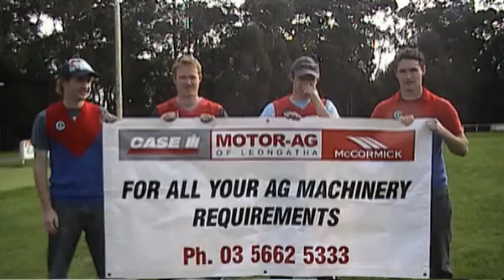MDU Magic Moment - Adrian Coulter